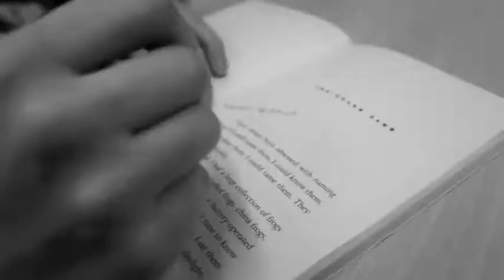The Vagina Monologues: Rehearsals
After the incredible success of last year's show, Minotaur Theatre Company are proud to present The Vagina Monologues 2014. This year, we are performing two nights, with two different casts.

WEDNESDAY 26th FEB 2014 (Second year students)
THURSDAY 27th FEB 2014 (Third year students)

7.30pm
UEA Drama Studio

The Vagina Monologues come from a verbatim of real interviews conducted by writer, performer and activist Eve Ensler. They are now performed all over the world. Funny, moving, powerful and honest, absolutely all proceeds go to support organisations which work toward ending violence against women. We are fundraising for Norwich's own women's charity, Leeway.

We feel that the monologues are a fantastic way to celebrate women and International Women's Day, in support of Ensler's current Campaign 'One Billion Rising'. The Vagina Monologues are not anti-men, they are simply a celebration of women (and at times, of men too). These monologues confront topics ranging from abuse to sexual awakening, the sad and disturbing to the witty and lighthearted. Whatever your sex, join us in the journey to equality through this exploration of what makes a woman. Rise with us.